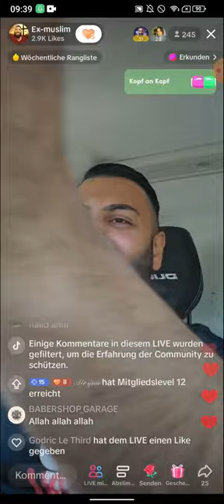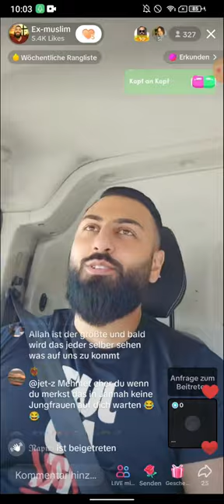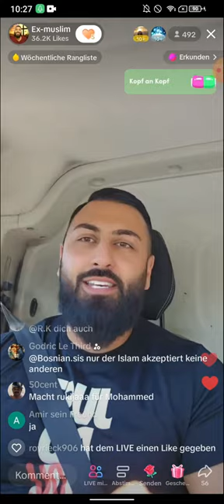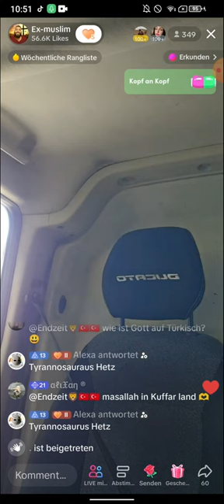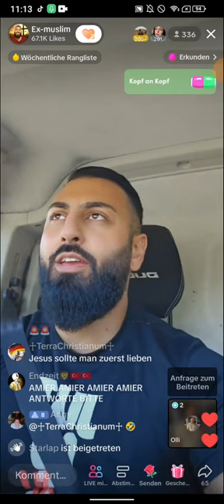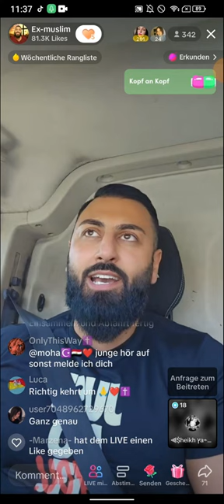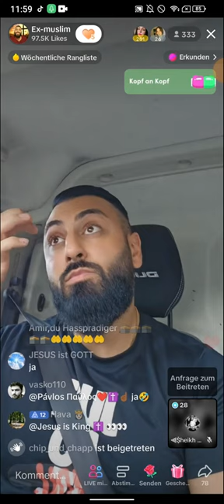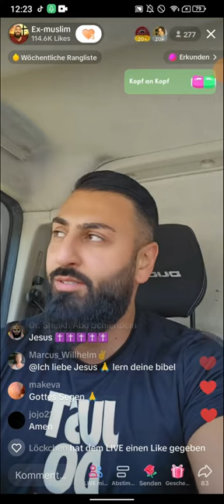EX MUSLIM AMIR ✝| Welche Agenda VERFOLGEN SIE ❓QUELLEKATALOG | 06.07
04.07 TEIL1
(EXMUSLIMEUNDCHRISTENBESTOF)